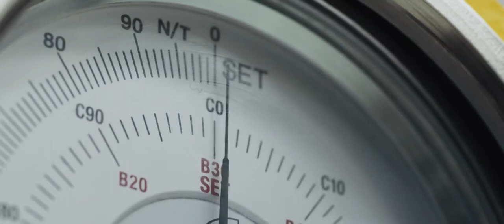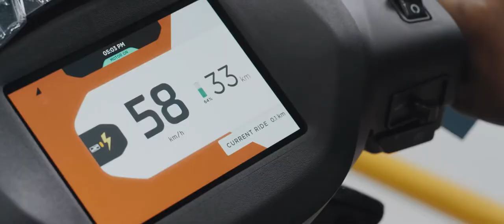Ather electronic scooter manufacturing unit in Hosur#anther#electronicscooter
Ather electronic scooter manufacturing unit in Hosur, Tamil Nadu, India.Very pride to us for the manufacturing of electronic scooter in tamil nadu is very good quality.The is electronic world.so we have to migrate the petrol bike to electronic bike which is eco friendly for us.